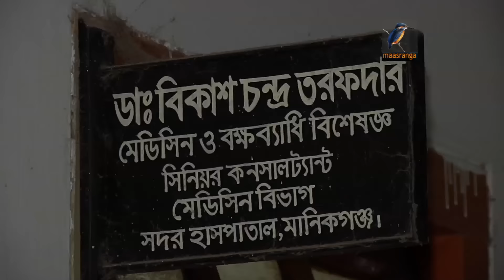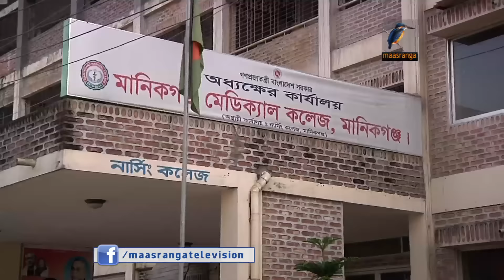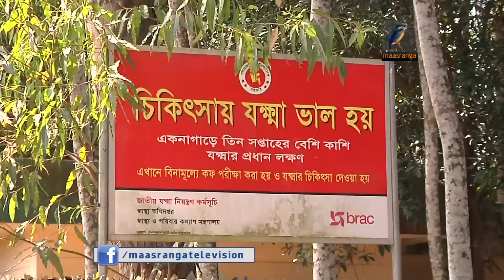যক্ষা হলে রক্ষা নাই!!!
যক্ষা হলে রক্ষা নাই, এই কথার আর ভিত্তি নাই। তাই বলে কোন রকম নিশ্চিত না হয়েই যক্ষার চিকিৎসা করা যাবে না। কিন্তু ডা. আব্দুল গণি সামান্য পরীক্ষার পরই দিচ্ছেন যক্ষার ব্যবস্থাপত্র। ফলে রোগীরা পড়ছেন বিপাকে।